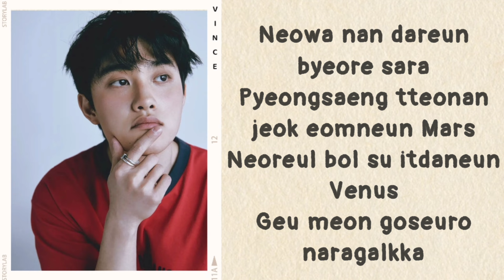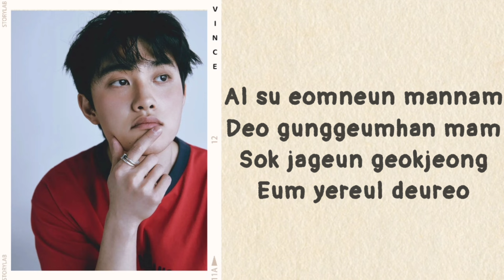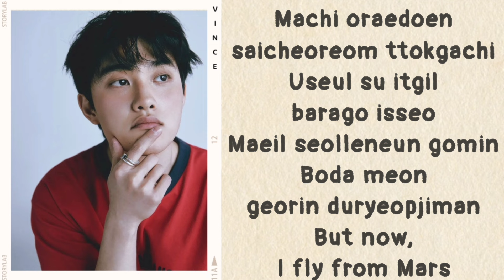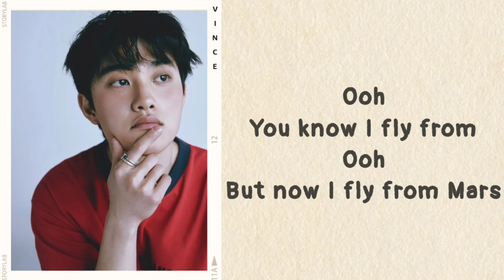D.O. (EXO) - Mars (lyrics)